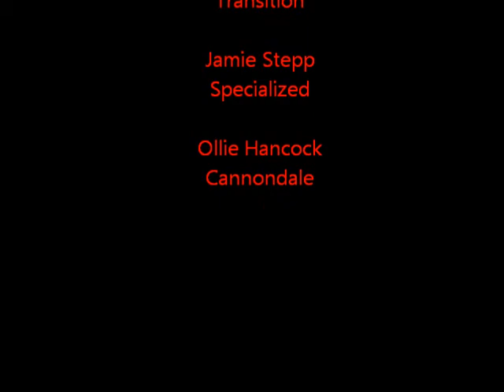Cirencester MTB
MTB around the Abbey Grounds, in Cirencester! With Ollie and Jamie